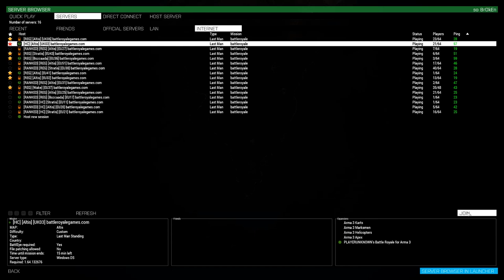[Battle Royale] Basic Survival Guide - Ep.1 : Server Selection and Pre-game Decisions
Hello everyone, BrOkEn here with the first episode of my Basic Survival Guide series for PLAYERUNKNOWN's Battle Royale.

This video covers what types of servers there are and how to make the biggest decision of the match...  What can I get to from the spawn location?

To find out more about the game visit the official

Backing Music
Title: Raising The Bar
Artist : Envoi